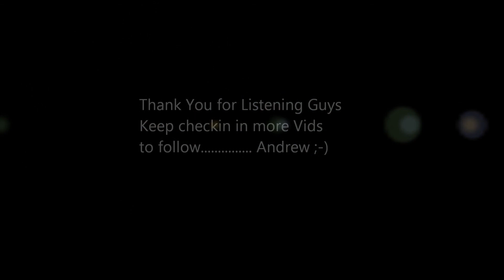Andrew Knights Cocktail Drum Madhouse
Here's another couple of improv numbers for Ya to hear Kit in action. Still finding my feet on it but getting there. Bass pedal issues as always, chasing the pedal along the floor, gonna have to sort that then I think this kit will really work for Me. Will keep the vids coming so please keep watchin, Rock & Roll Drummers \m/